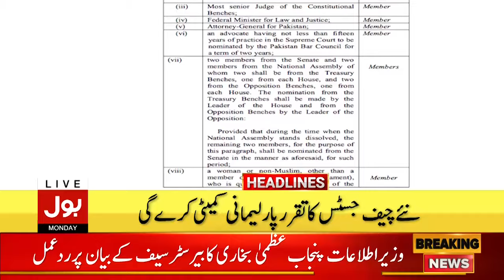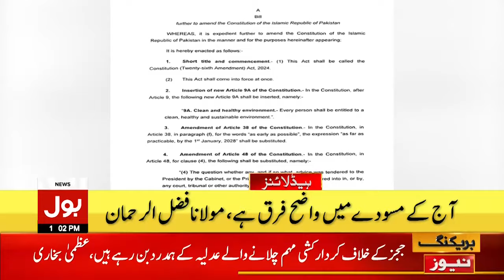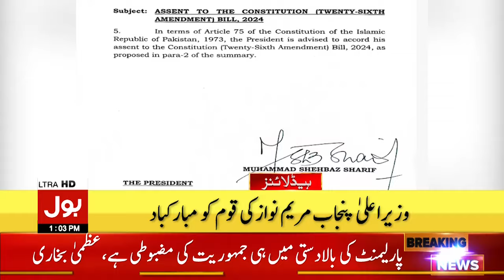Sharjeel Memon Strong Criticism On PTI | BOL News Headlines At 1 PM | Constitutional Amendment Bill